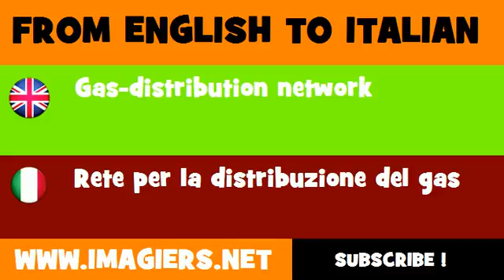FROM ENGLISH TO ITALIAN = Gas distribution network